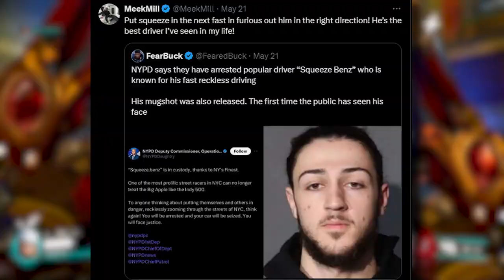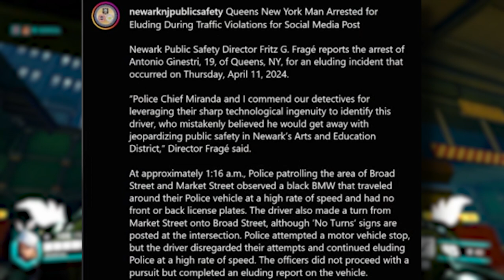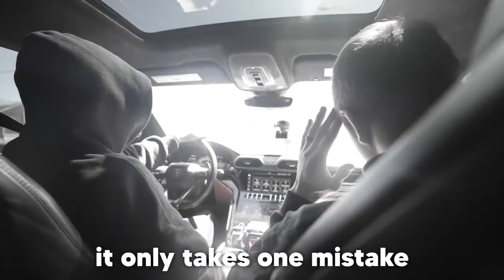New York's Most Wanted Driver Just Got Arrested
Squeeze Benz literally drove like a crazy person in the New York streets for months and posted it all to social media but somehow stayed hidden the whole time? That was until recently...